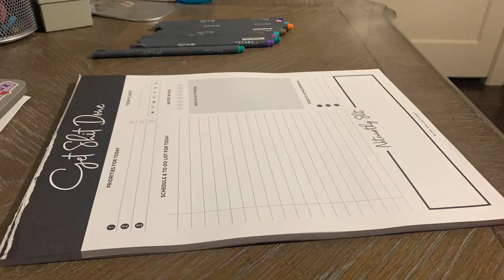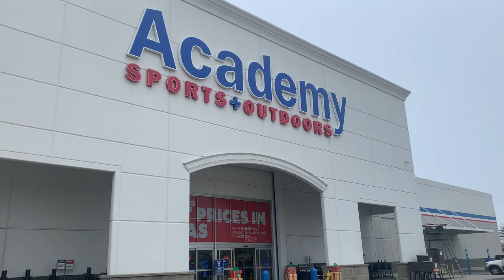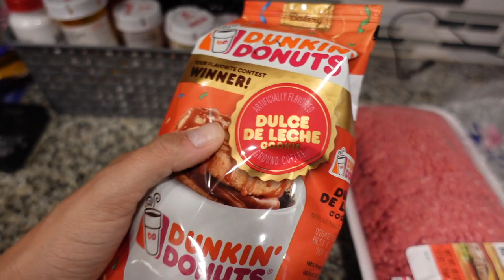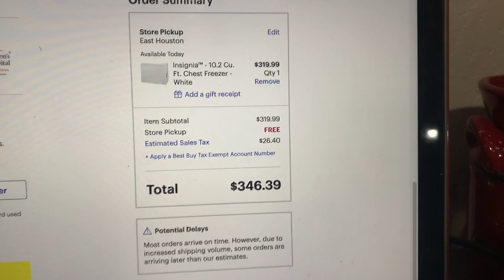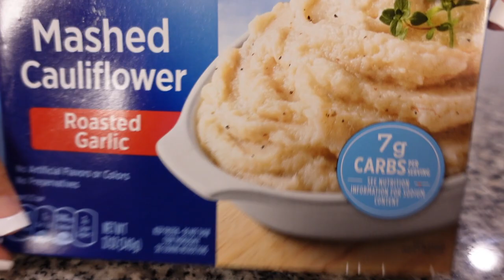WHAT I EAT IN A DAY | Low Carb Breakfast Quesadilla & Smoked Ribs | Marshalls Haul | Impulsive Buy..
Just another crazy day in my life full of good food and cute pups!

1: Massage Gun
2: Chest Freezer
3: To-Do List
4: Markers I Use